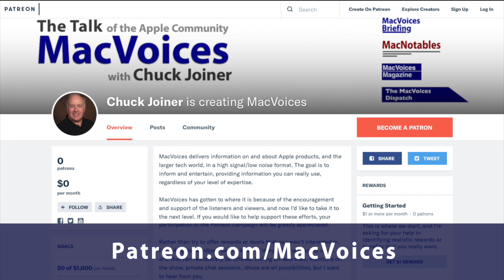MacVoices #24081: MVL - The Apple Vision Pro Experience And Why You Should Go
If  you haven’t done so yet, the MacVoices Live! panel of Chuck Joiner, David Ginsburg, Brian Flanigan-Arthurs, Eric Bolden, Marty Jencius, Jim Rea, Jeff Gamet, Web Bixby, and Mark Fuccio discuss why you should. One panel members just did the demo, several others already have, and two panel members have already bought one. Issues and questions addressed include comfort and fit, weight, the audio experience not using AirPods, use cases and more.

Take Control Books: The Answers You Need Now, From Leading Experts.

Show Notes:

Chapters:

0:06:11 Initial Impressions of the Apple Vision Pro Demo
0:22:59 Diverse Experiences with the Vision Pro Demo
0:26:40 Comparing the Apple Vision Pro and MetaQuest Devices